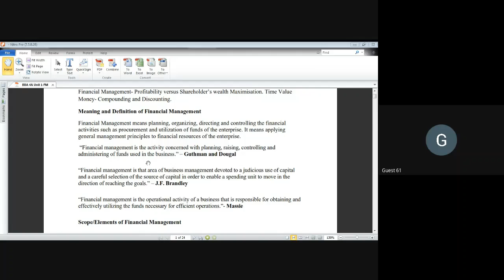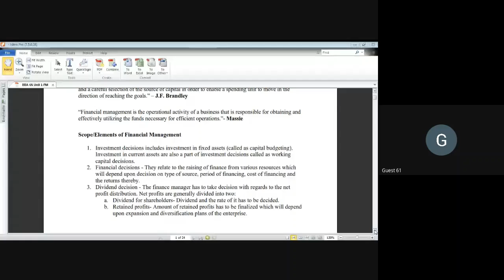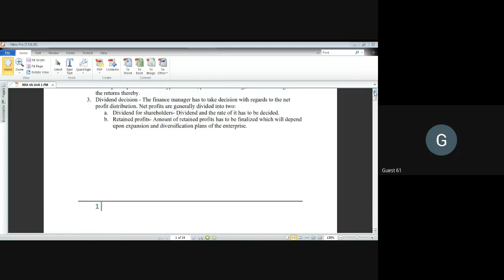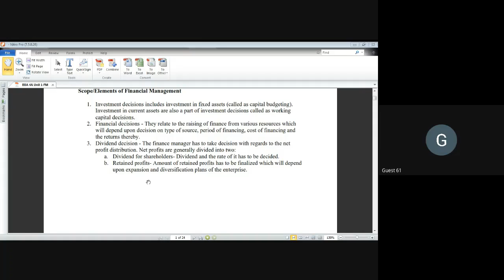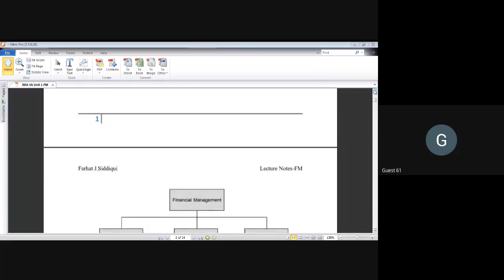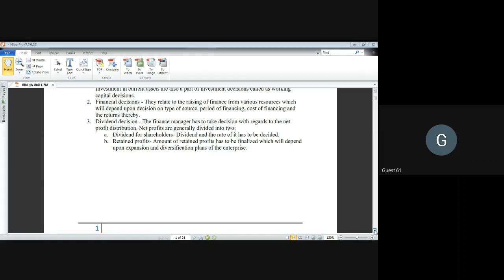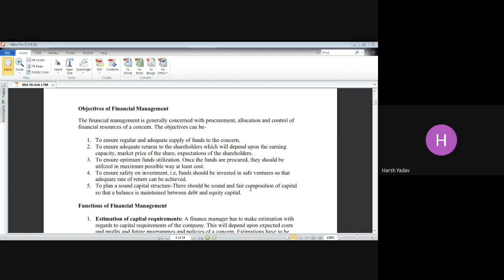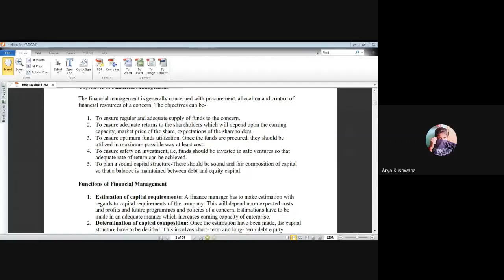Financial Mgmt.| BBA| Unit 1| Lecture 1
Introduction, Elements and Scope of Financial Management